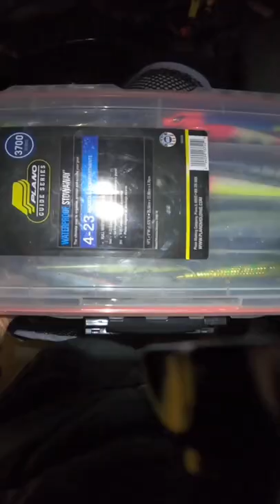Slamming walleye & muskie night trolling on these MUST HAVE lures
Add these lures to your arsenal for successful walleye trolling, you can’t go wrong!